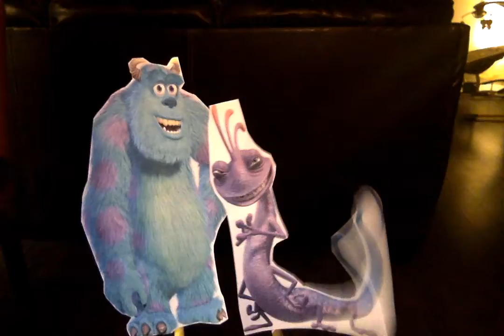Monstropolis Episode 2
Second Chances